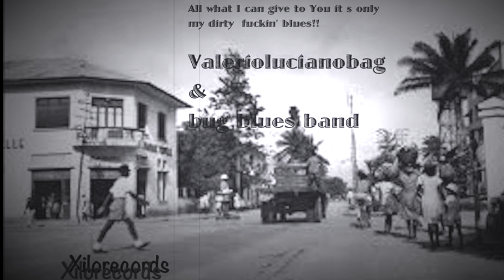BLUESIN FUNK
water every where.